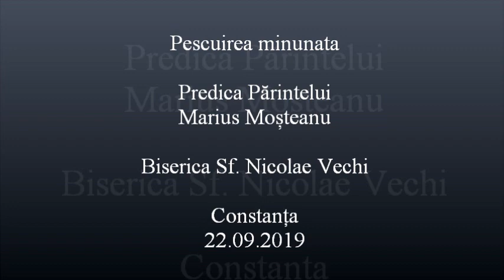Pescuirea minunata - Predica Părintelui Marius Moşteanu - 22.09.2019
Pescuirea minunata - Predica Părintelui Marius Moşteanu de la Biserica Sf. Nicolae Vechi din Constanţa - 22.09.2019